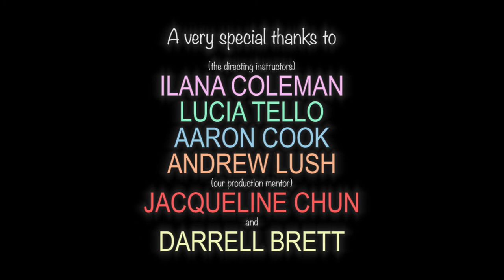WORTH A TRY | DFA SHORT FILM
SONY and CALARTS present
a film by GILBERT C. MOORE
written by ALEXANDER WOODS

GERARDO JIMENEZ and TYLA UZO in
"Everything is..."

In WORTH A TRY, Tyler (Gerardo Jimenez) tests his luck with the girl of his dreams, Sara (Tyla Uzo). In one magical and life-changing moment, Tyler will learn that love is always worth pursuing, and that everything is WORTH A TRY.
screenplay by ALEXANDER WOODS
cinematography by SAMANTHA TRAN
production design by ELISE JONKE (AD)
original music composed by CASSIDY RODRIGUEZ
sound design by HANNA KIM
directed and edited by GILBERT C. MOORE

SPECIAL THANKS to:

SONY PICTURES ENTERTAINMENT for producing and sponsoring the DFA FILM ACADEMY

My WONDERFUL directing instructors!! ILANA COLEMAN, LUCIA TELLO, ANDREW LUSH, AARON COOK!!

Our production mentor and true team player JACQUELINE CHUN
and DARRELL BRETT

My amazing CAST & CREW, couldn't have done it without you. My fellow film academy filmmakers who continue to inspire me everyday. And EVERYONE who made this short possible in any way, shape, or form.